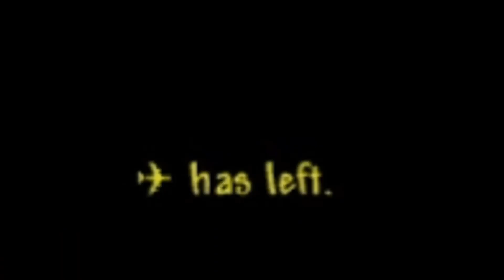The Most Cursed Master Mode Playthrough...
In today's video we complete a full playthrough of Terraria on Master Mode difficulty with the most cursed texture packs available on the steam workshop!